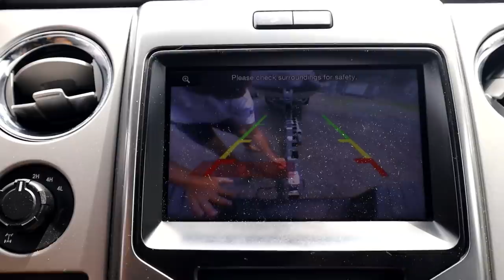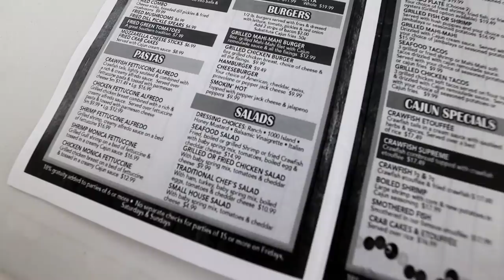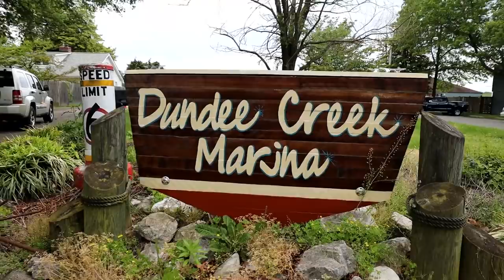We Finally MADE IT! -- (Fishing Road Trip To MAINE)